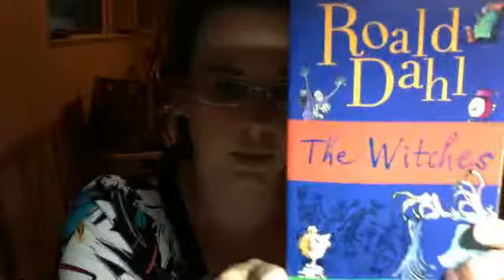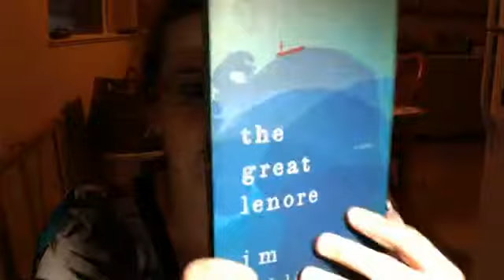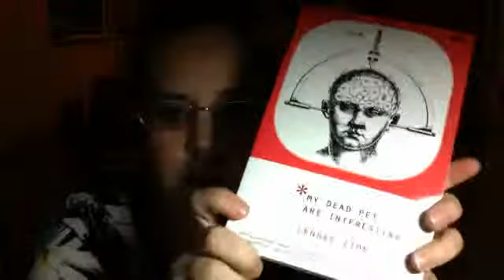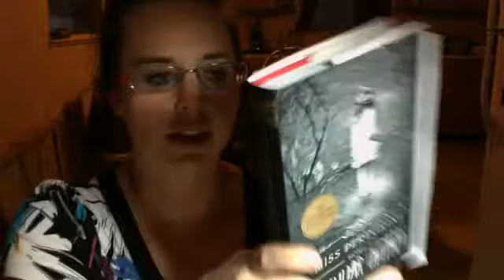Readathon Pre-post Vlog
My book list for Dewey's 24 hour readathon.